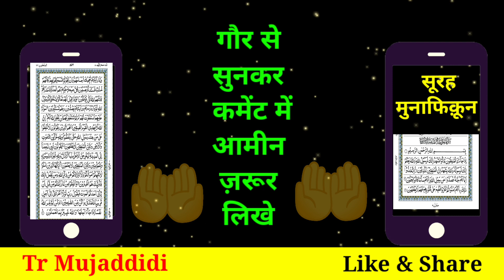दुकान कारोबार बस ट्रक आटो रिक्शा में सिर्फ़ चालू कर के छोड़ दो | बरकतों का ख़ज़ाना खूल जाएगा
Dukan Karobar Bus Track Auto me Chala do Barkat hi Barkat hogi | Surah Munafiqun Racitation | Surah Munafiqun Beutiful Racitation | Surah Munafiqun ki Fazilat | Surah Munafiqun Ki Tilawat | Surah Munafiqun Padhne Sunne ke Fayde | Quran Tilawat Racitation | Beutiful Racitation Surah Munafiqun |
surah Tehreem surah waqia surah Rahman Yaseen Shareef surah Baqarah ayatul kursi Quran tilawat
Quran tilawat recitation
surah tilawat recitation

hash tags for this video